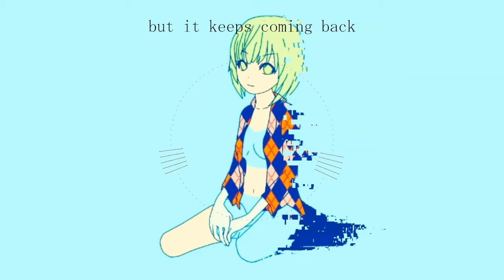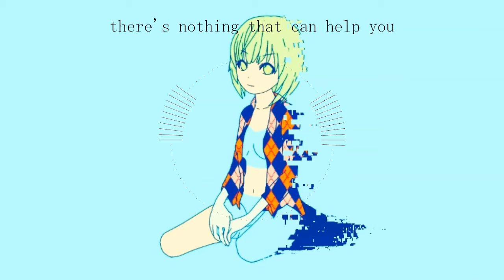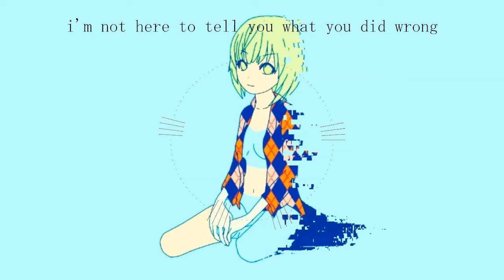deluded // gumi english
A-side
1. can't stop the world from spinning
2. it was not that bad
3. that is just how it is
4. ok but my anxiety tho
5. those last minutes
6. eternal
(6.5 virtual feat kyoresu)
7. delusional
8. on the edge
9. u+1f620
10. i don't care
11. deluded
(11.5 so i smile feat Lu)

B-side (finished tracks that i dropped)
12. what if i
13. run towards my light
14. love is not what i need
15. but it sure is comfy here

it was supposed to look like this
it was supposed to be an album haha but i dropped the idea

the story is basically about someone being delusional, so delusional that even their imaginary friends started worrying about their mental health. All these songs are basically the conversation between the person and their imaginary friends.

the song 1, 2, 3 explained the reason why the person chose to be delusional in the first place, and how the imaginary friends helped them to feel better.

song 4, 5 described the delusional state of the person. To summarize, being delusional feels good but it induces anxiety and uncertainty.

song 6 is the denial of this anxiety and uncertainty. Instead of getting help, the person decided to fall lower.

The songs after number 6 are basically about this person having a breakdown. The imaginary friends started to contradict this person, and this person started to lose sight of reality. This person couldn't distinguish what is real and what is fake and they couldn't control their emotion. (I would like to thank kyoresu for her amazing vocal for the song "Virtual"!)

This song, "deluded", is pretty much the final plea of this person's own conscience to get out, before it's too late. When everything around you is fake, there will still be one thing that remains true, which is yourself. In the end, only you can save yourself. Not your imaginary friends, not your delusions, not even the people and doctors around you. (I don't mean to say that therapy or medicine are useless but that I want to emphasize that the first step to help yourself is to BELIEVE that you can still be helped. That's kinda the basic message anyway haha)

I intended to end this album in a happy note... which is why I put the song "So I Smile" as a way to inform the listeners that everything is okay... or is it?
(Thanks Lu for your vocal!)

For the B-side I think I will just upload a single video with all the 4 songs in it, they're finished but i'm not happy with them so I dropped them haha will give them out as free download of course